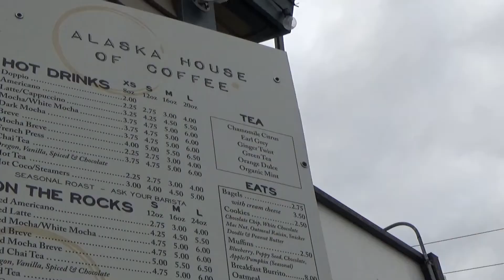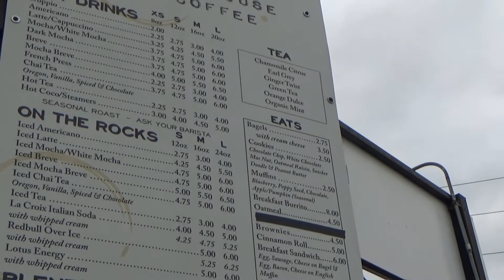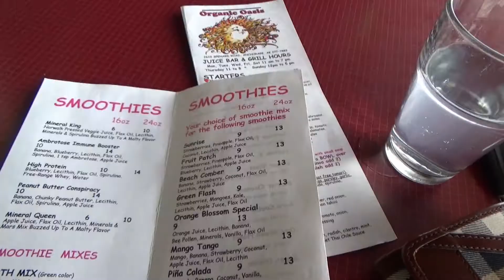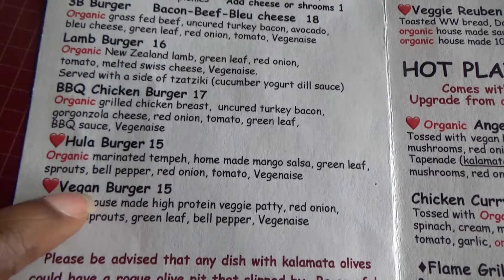ANCHORAGE ALASKA 2019 | SELF CARE WEEKEND (Midtown) Anchorage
Today's vlog takes us to midtown Anchorage Alaska. We'll grab some coffee, attend a yoga session and eat some healthy, delicious organic food. Come join me!